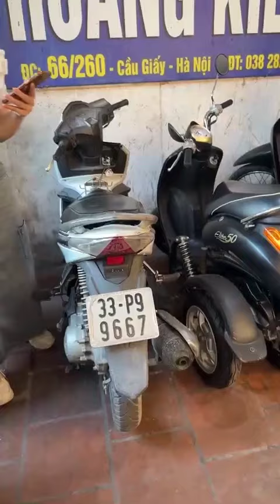Mới về: Honda Airblade 2009, Win 1994, Airblade 2012, Wave RSX Fi 2016... Gọi ngay 0976555223